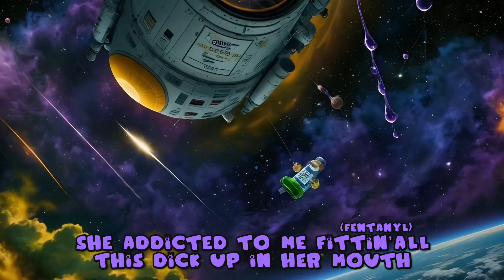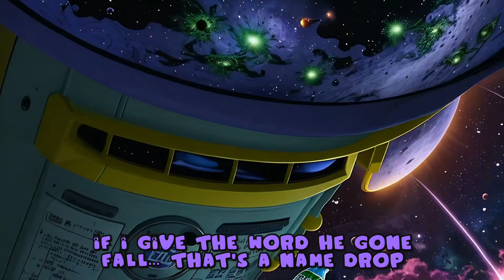Drexler - Nonstop (unOfficial Lyric Visualizer) [Jeff Crump Edit]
Song: Drexler - Nonstop
Check out the original artist Drexler and show him some love by watching and jamming out to his other music and videos!!
🌐Connect with Drexler ​⁠​⁠​⁠​⁠​⁠​⁠​⁠​⁠​⁠​⁠​⁠​⁠​⁠​⁠​⁠​⁠@official_drexler

I’m the guy that did the visuals for Drexlers official lyric videos for Mr. Officer, and Nonstop! 🟥▶️ @WeBeenUp @Crump_Crew